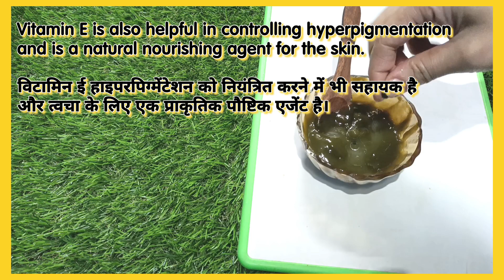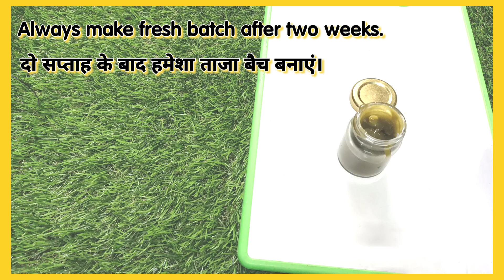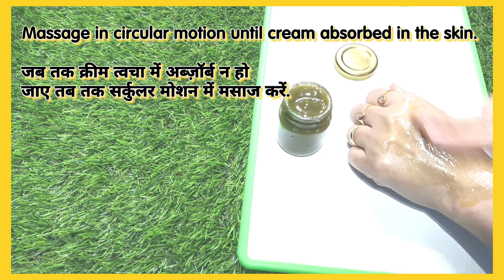Skin Whitening Formula Night Cream For hyperpigmentation / MELASMA / 100% Guaranteed Results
Hi friends,

In this video we will talk about skin whitening formula night cream for Hyperpigmentation, Blemishes, Melasma and Dark spots.
We will talk about easy formula cream for curing hyper-pigmentation.. .. ...

DIY NaturesGlory💕.

DIY NaturesGlory 💕

Whiteningcream, formulacream, skinwhitenimgcream, hyperpigmention, skinglow, MELAZMA, skinwhiteningformulacream, nightcream, facewhiteningcream, howtoremovemelazmaathome, pigmentiontreatmentforfaceathome, glowingskin7days, skincareroutine, goldenparlcream